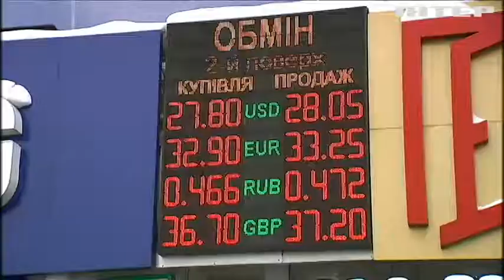Бюджет 2018: Порошенко подписал главную смету страны